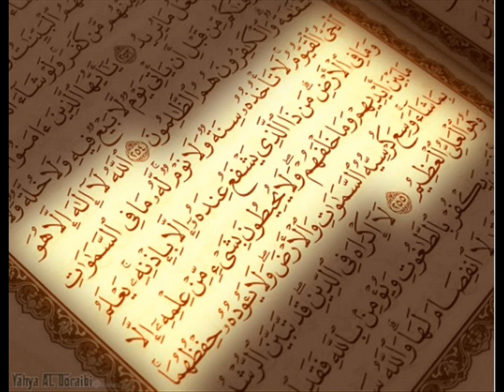سورة النبإ للشيخ محمد ايوب Mohammad Ayyub